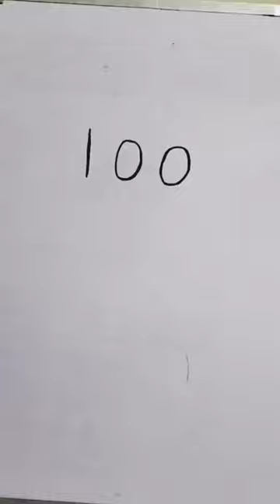100=Shin-Chan drawing shortvideo easy art